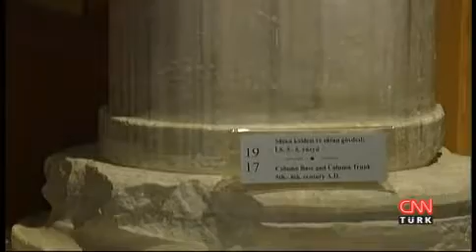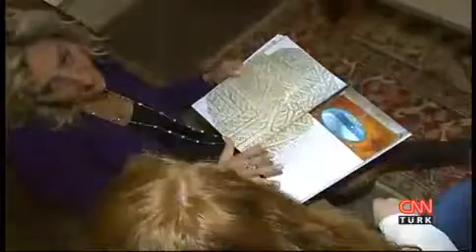Tarihe Saygı Duruşu haber dizisi 2.bölüm (Cnn Türk - Sinem Yöndem)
Cnn türk'te geçmişte bugüne uzanan tarihi mekanların izini sürmeye devam ediyoruz. Bugünkü durağımız Türkiye'nin ilk müze oteli olacak. Öyle bir otel düşünün ki,  lobideki kanepenin etrafından 9. Yüzyıldan kalma bir sarnıç var, restoranın girişinde yüzlerce yıllık bir mozaik.. Cnn Türk Muhabiri Sinem Yöndem ve kameraman Selim Türk'ün hazırladığı "Tarihe Saygı Duruşu" haber dizimizin ikinci bölümü..